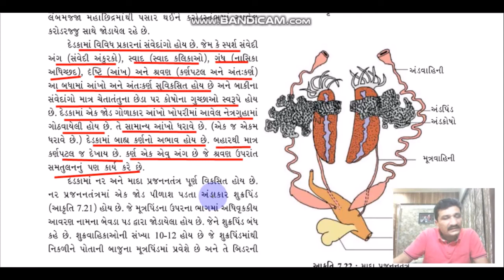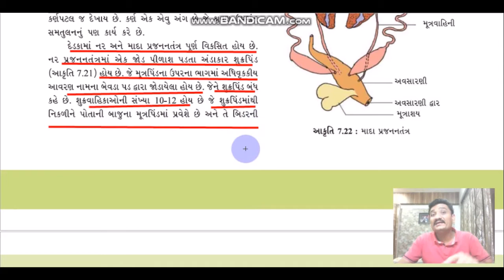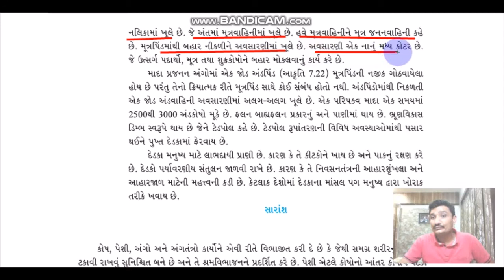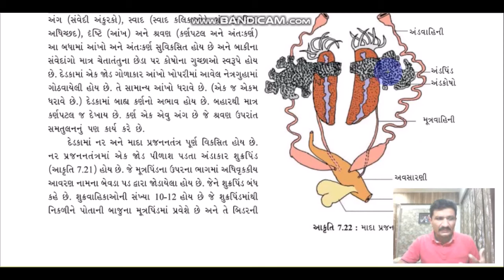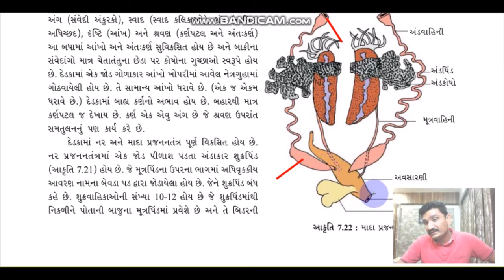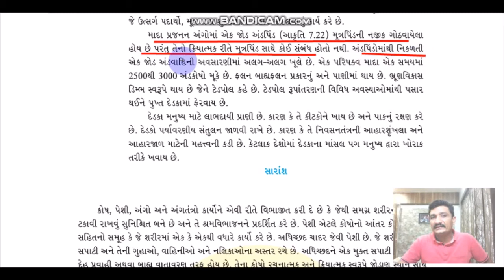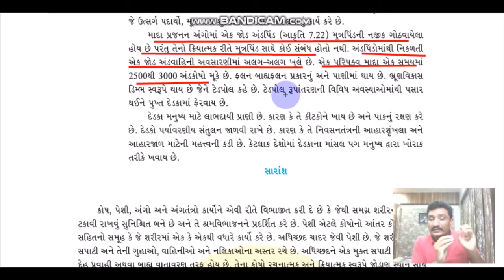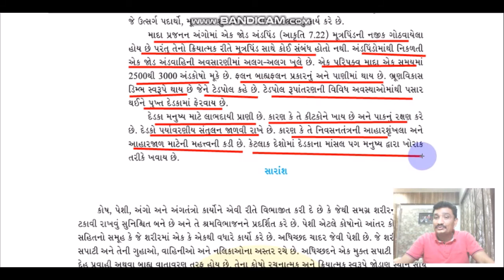11TH NCERT BIOLOGY CH-07 : પ્રાણીઓમાં રચનાકીય આયોજન (Structural Organisation in Animals)~Lecture-17